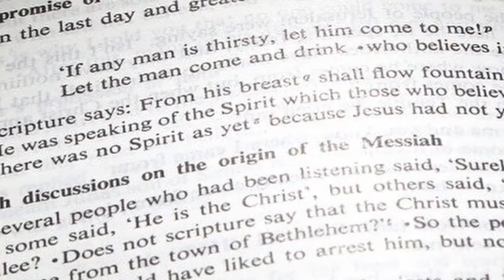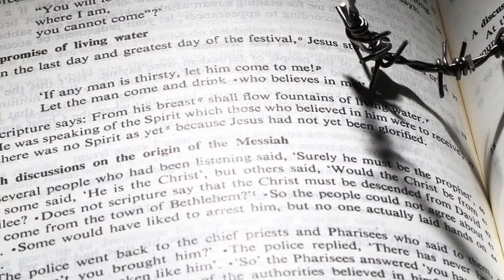8. CBC Sunday 14th June : Reflection